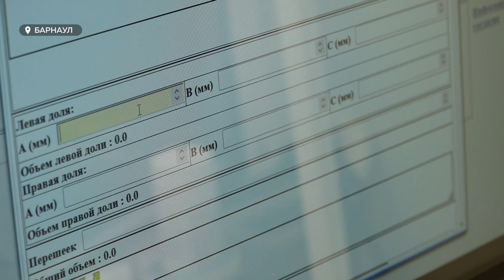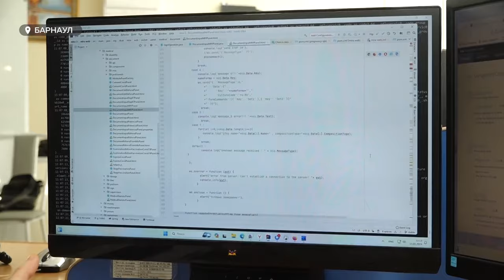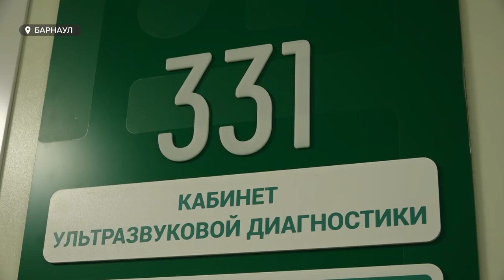Искусственный интеллект тестируют алтайские медики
Искусственный интеллект занимает места работников здравоохранения. Речь о голосовом помощнике, который тестируют в краевом Диагностическом центре. Он заменяет медсестру и сам заполняет все необходимые пациенту бумаги. Мы попытались разобраться, как это работает.